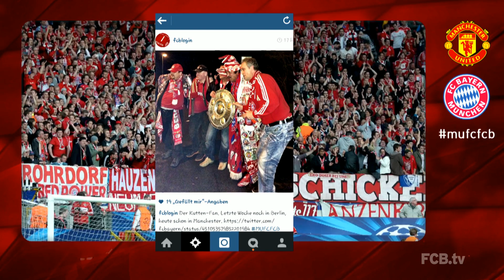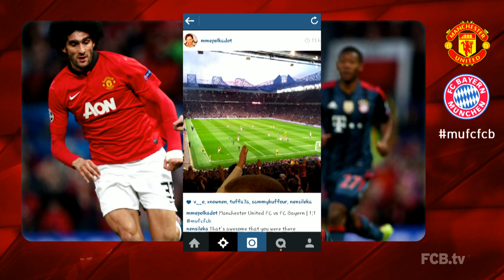Manchester United vs. FC Bayern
Eure Stimmen zum Match in Manchester